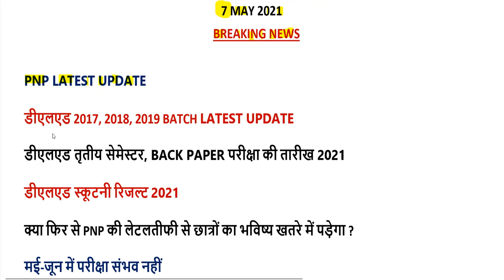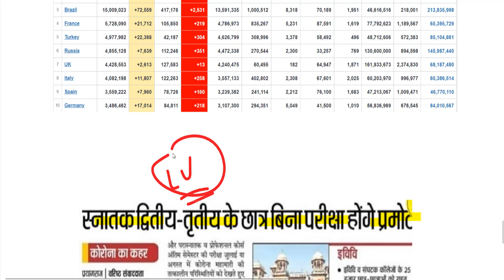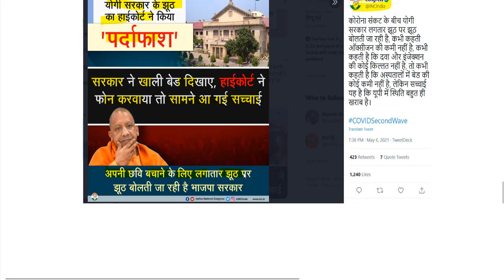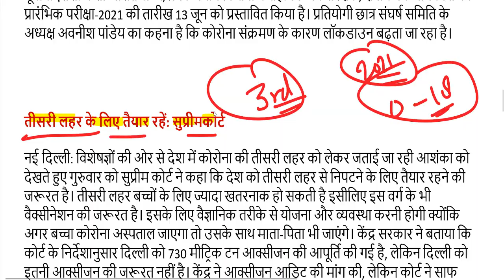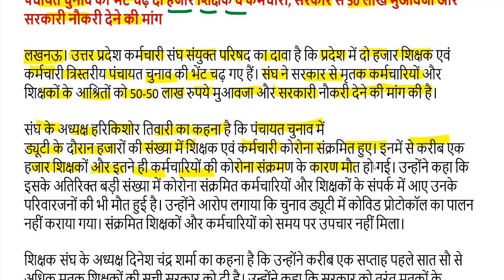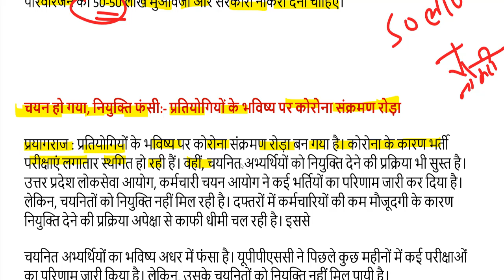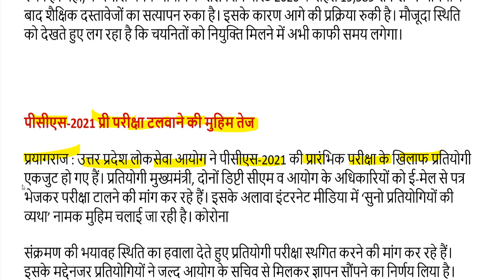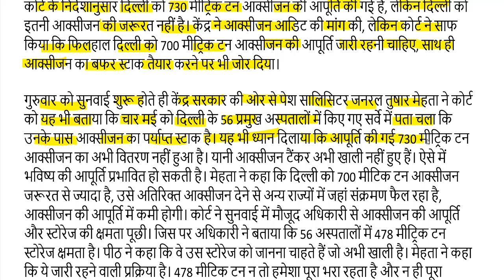DELED 2019 BATCH 3rd Semester Promoted 4th Semester /बिना परीक्षा होंगे Pass बड़ी खुशखबरी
2nd semester admit card 2021
4th semester result 2021